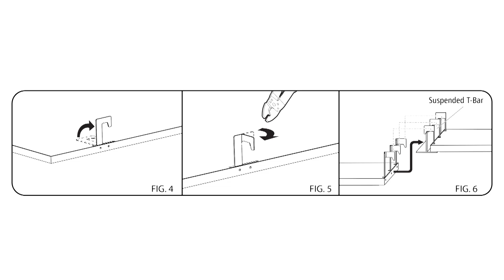How to install LED Panel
50 Watt LED Panel Light Fixture with 360 x 2835SMD LEDs. Natural White - 4000K @ 4600 lumen. 100~277 VAC operation with included LED driver. 600mm (2ft) x 1212mm (4ft) aluminum alloy 6063 frame with white finish. Diffused PMMA optical lens. 120 degree beam angle. Designed for residential and commercial conventional suspended grid ceilings for new construction applications or retrofitting existing fluorescent troffer light fixtures. Includes UL Recognized constant current driver and installation hardware.